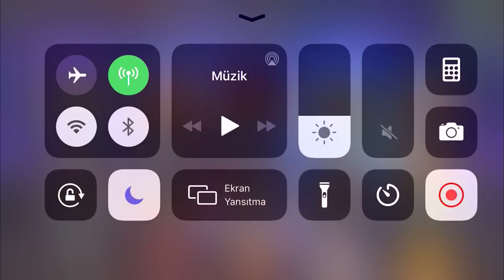KABAMDAN ZORLA ALDIĞIM 5 YILDIZ